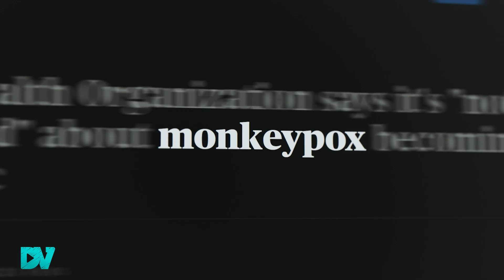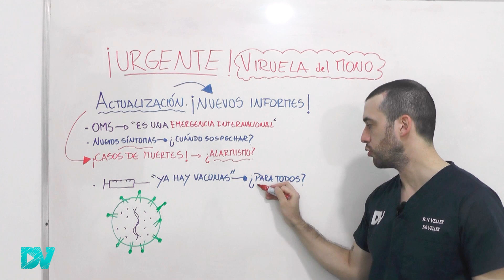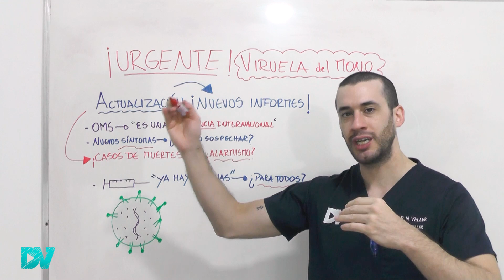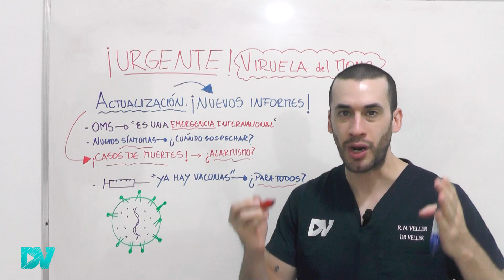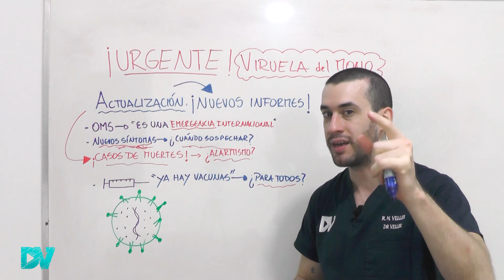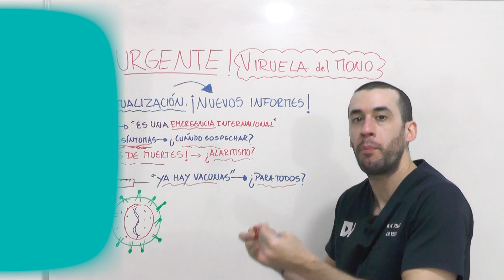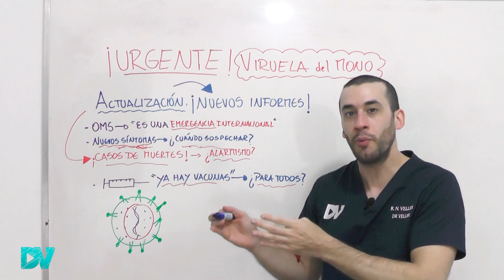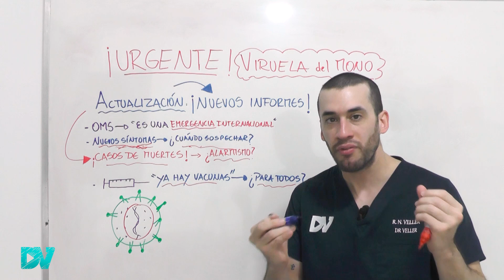¡GRAVÍSIMO ERROR! VIRUELA del MONO: ¿NOS EQUIVOCAMOS?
¡ALERTA MUNDIAL! La VIRUELA del MONO fue declarada EMERGENCIA DE SALUD MUNDIAL por la OMS.

Los brotes y contagios están aumentando en todo el mundo, ya en más de 75 países, con más de 16000 casos confirmados y por lo menos 5 muertes fuera de África, en Perú, Brasil, India y España.

98% de los enfermos son hombres que tienen sexo con hombres, pero NO es una enfermedad de transmisión sexual y NO se limita únicamente a ese grupo de personas, ya que puede afectar a cualquier edad y sexo.

La mayoría de los casos ocurren en personas de 35-42 años.

Los nuevos síntomas de viruela del mono son: erupciones, vesículas y pústulas en la piel en cualquier parte del cuerpo, pero se están viendo muchos casos de lesiones anogenitales.
Otros síntomas que puede haber son: fiebre, dolor muscular, dolor de espalda, y síntomas gripales.

La forma de contagio es por contacto estrecho con los fluidos de las lesiones infectadas.

El virus de la viruela del mono NO se transmite igual que el COVID-19, por lo tanto, es muy poco probable que se produzca una pandemia igual a la del coronavirus.

Existen dos vacunas aprobadas para monkeypox (viruela del mono): ACAM2000 y JYNNEOS. La OMS recomienda vacunar post exposición al virus, dentro de los primeros 4-14 días del contacto con un enfermo. Algunos países también van a empezar a vacunar a los trabajadores de la salud y personas de mayor riesgo de morir por este virus.

La letalidad de la viruela del mono oscila entre 1-11%.

Se recomienda aislamiento por 2-4 semanas para los que están enfermos de viruela del mono, hasta que todas las costras o cascarillas de la piel se hayan caído.

Los signos de alarma de gravedad son: muchos vómitos, falta de aire, vesículas infectadas, dolor para tragar, ulceras en la boca y garganta, alteración del estado mental.

El tratamiento de la viruela del mono es “de soporte”, se puede utilizar remedios para bajar la fiebre y controlar el dolor, como el paracetamol, además de tomar mucha agua. Ya hay dos antivirales disponibles contra monkeypox: el “tecovirimat” y el “brincidofivir”, pero no están disponibles en todo el mundo. Todavía no sabemos los efectos secundarios de las vacunas ni los efectos a largo plazo.

La mejor forma de prevenir contagiarse es evitar el contacto con enfermos, evitar tener múltiples parejas sexuales y viajar a países con muchos infectados.

Contenido del video:
00:00 Viruela del mono: ¡juntos podemos detenerla!
02:25 Emergencia por número de casos y muertes por viruela del mono
03:19 Los brotes se dan más en hombres homosexuales y bisexuales
03:45 Muertes por viruela del mono en Perú, Brasil, España e India
05:46 Síntomas de Monkeypox (viruela símica): ¿cuándo sospechar?
06:50 Diagnóstico de viruela del mono
07:48 La vacunación contra viruela del mono: ¿obligatoria para todos?
09:13 Cuanto tiempo debes aislarte si tienes viruela del mono
10:02 Signos de alarma: ¡CUIDADO si tienes estos síntomas!
10:37 Tratamiento y remedios para la viruela del mono
11:38 Como prevenir la enfermedad: nuevas recomendaciones OMS